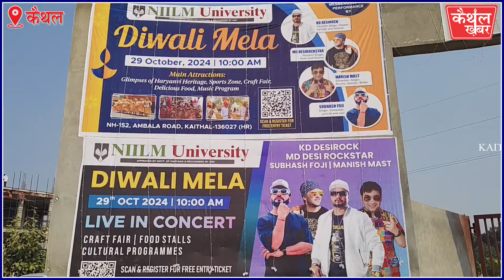तैयारियां अंतिम दौर में...वीसी ने लिया जायजा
-NIILM यूनिवर्सिटी में पहुंचेगें KD, MD, सुभाष फौजी, गामड़ी वाला के साथ-साथ कई और हरियाणवीं कलाकार
-29 अक्तूबर को मनाया जाएगा दीवाली मेला